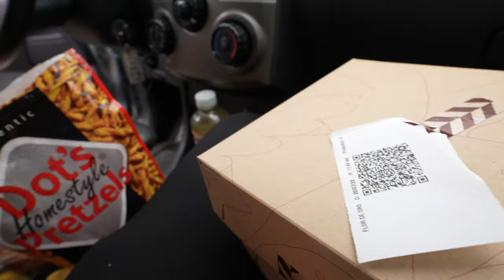Exploring an ACTIVE VOLCANO in Costa Rica with my Family and Friends! (Part 1 of 3)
My wife is from Costa Rica, so we decided to go back for a week and explore. It is a beautiful country and one of my favorite places to go.